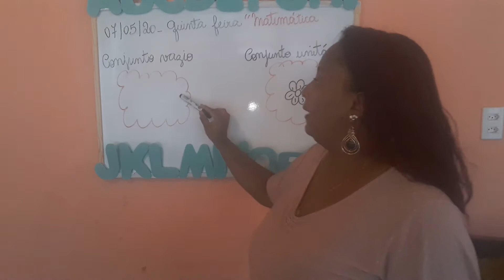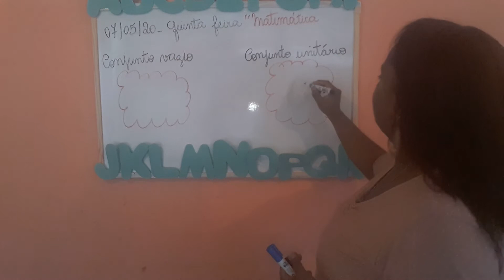Aula do dia 07/05 Explicação do conteúdo pré 2